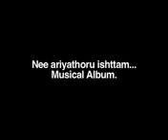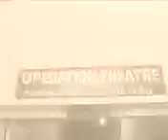BIGBOSS fame Firoz Khan album song 🎼🎼🎷😍